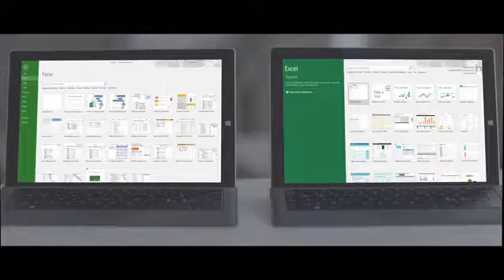Project Online vs Excel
If you manage project schedules, then you're making life much more complicated trying to manage it with Excel. Simplify the way you work with Project Online.